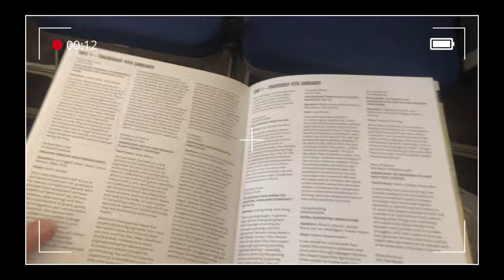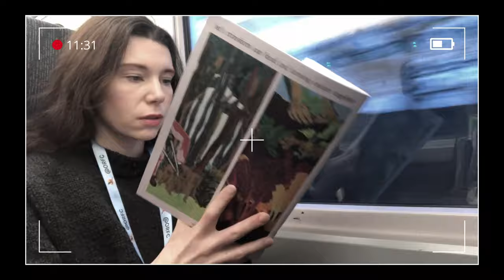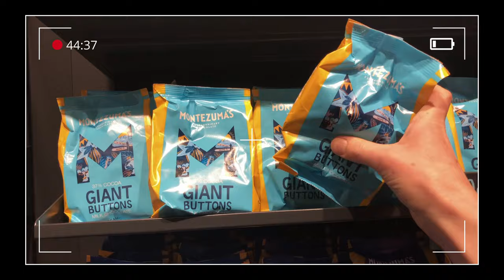Knitting, Mushrooms & English villages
During Christmas I knitted myself a jumper, and I attended the Oxford Real Farming Conference 2024 to learn about regenerative agriculture and biodiversity projects. I went to talks about Mushroom growing, sustainable wool processing and textile production, and I had a go on a spinning wheel! While I was in the Cotswolds I visited some villages with cute shops and interesting old buildings, and cooked myself some nourishing healthy food when I got home to the farm.
*I filmed quite a bit of this on my phone so quality is not optimal, sorry!*

Chapters:
0:00 Knitting
2:02 Back in the studio
4:53 Trying it on
5:18 Oxford Real Farming Conference
6:00 Satish Kumar
6:20 Bristol Fungarium Mushrooms
6:38 ORFC Day 2
6:54 Fibreshed: Sustainable wool
8:17 Spinning wheel
9:41 Cotswolds villages
11:43 Cooking at the farm
12:54 Salad
13:30 Pomelo